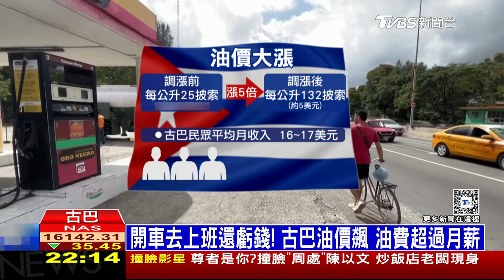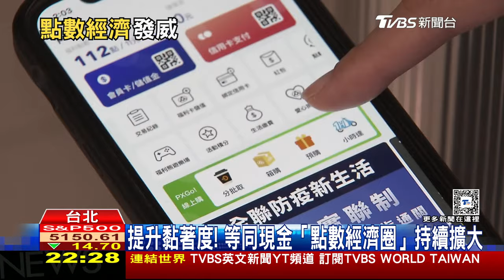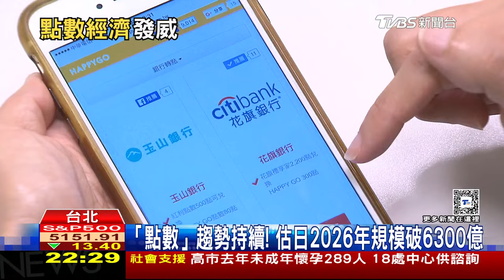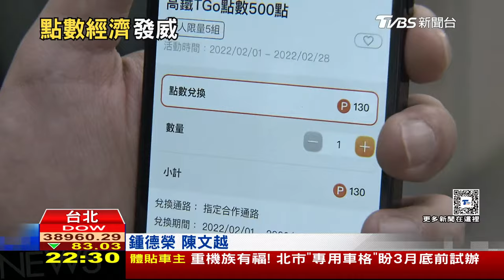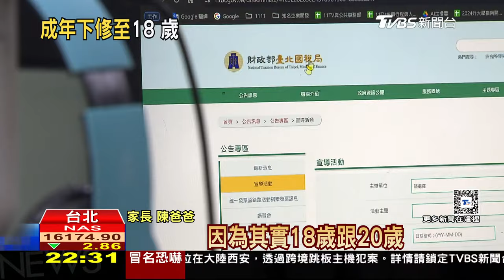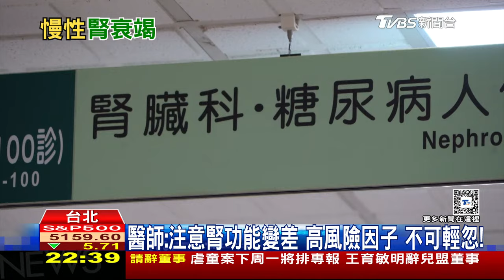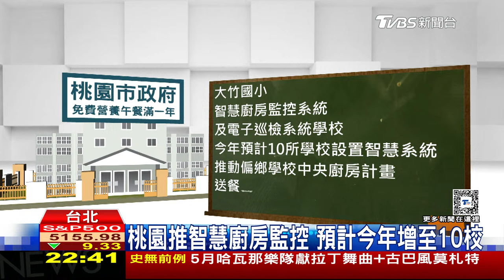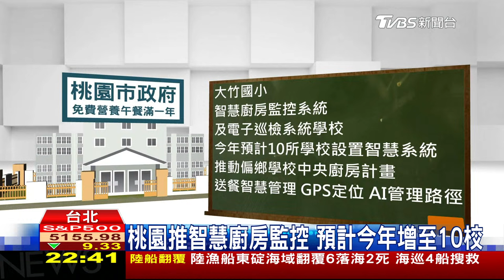【0314 十點不一樣LIVE】以空襲加薩聯合國糧食中心 古巴燃油十年最大漲幅